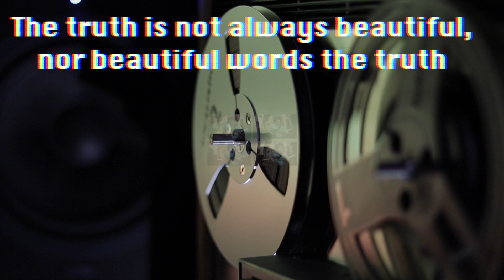MADE ON TAPE ||| Untitled and Left Out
this was recorded and mixed on a TASCAM portastudio cassette recorder.
this song didn't make the cut for the first four EPs but here it is anyway.